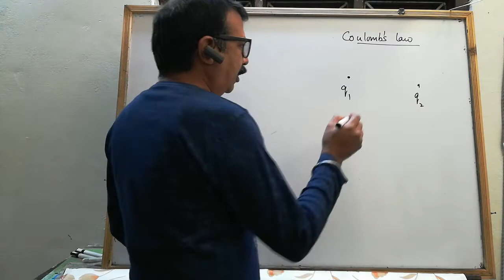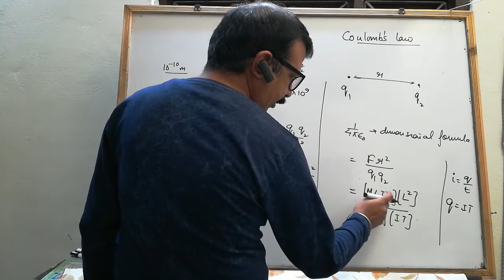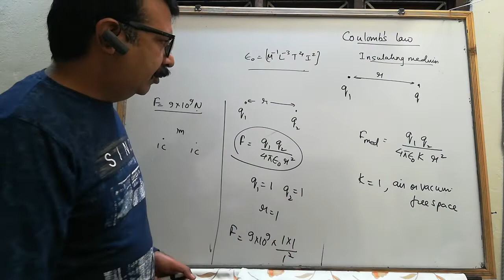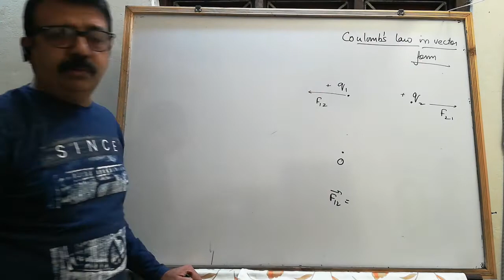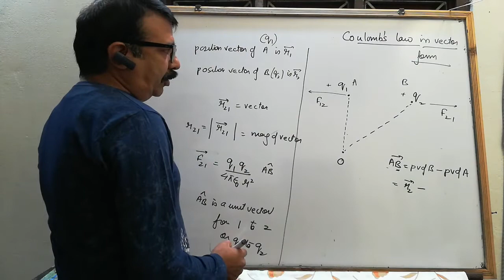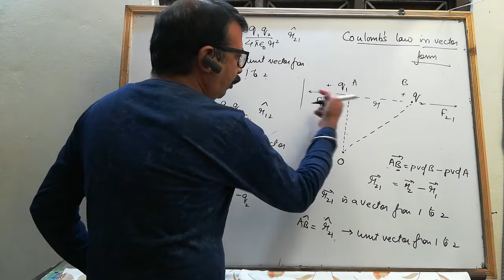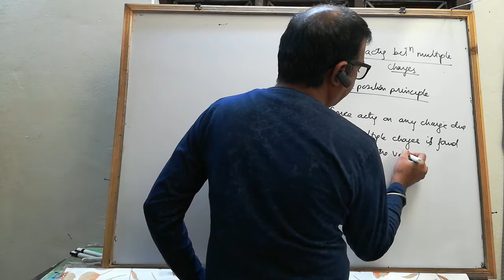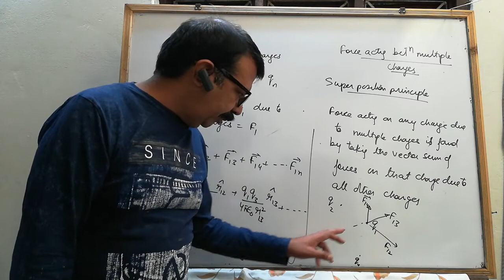physics 12 | L2 | revision | electrostatics | boards 2021